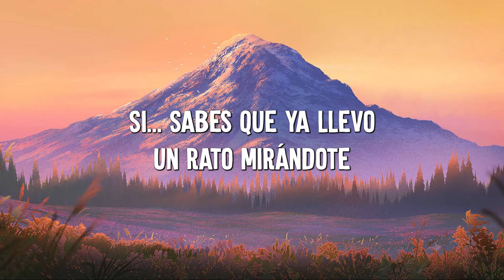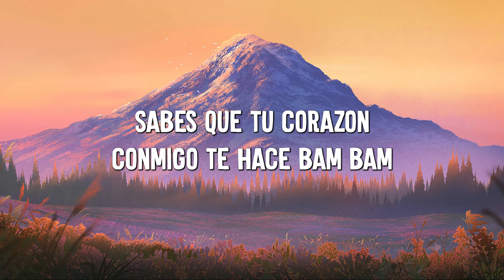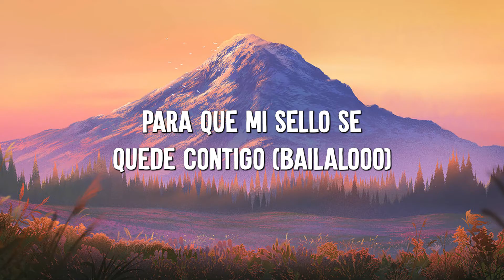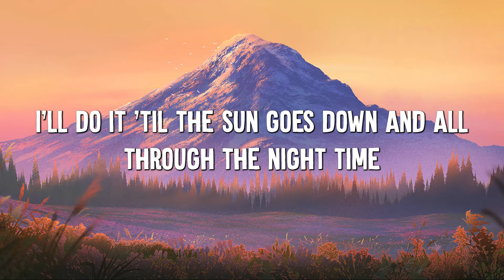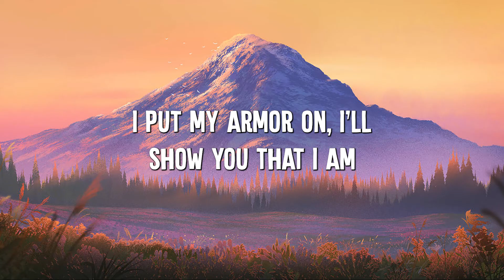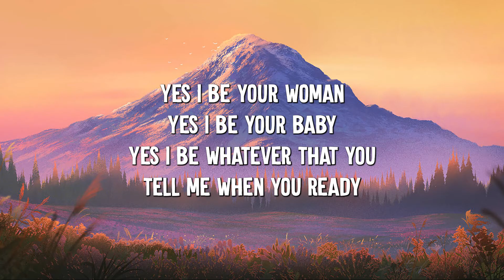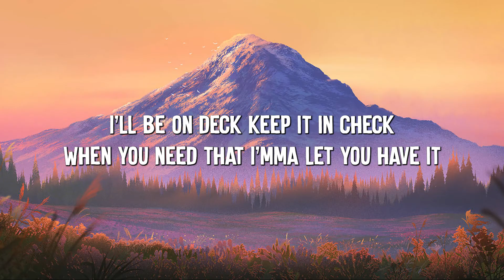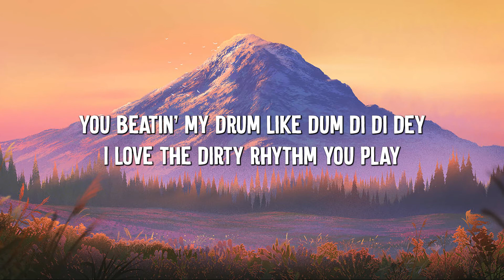Despacito - Luis Fonsi (Lyrics) Sia ,Unstoppable, David Guetta (MixLyrics)